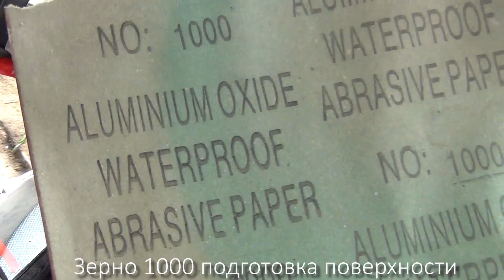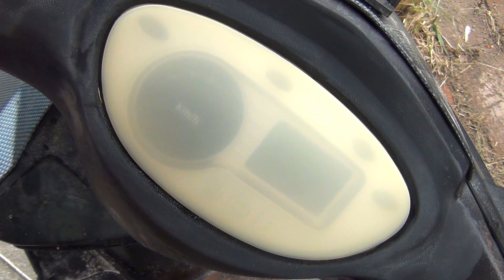Восстановления пожелтевшей панели Электро мотоцикла Подготовка поверхности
Уже больше двух лет я езжу и не могу ничего разглядеть на панели приборов. Так как периодически появляется свободное время, решил попробовать восстановить. Хотя изначально была идея сформировать новый экран.
  В общем терять особо нечего, и так ничего не видно. А наждачную бумагу я приобрел уже давно для ремонтов. Решил попробовать вручную обработать панель, и выяснил неутешительную особенность. Защитное покрытие панели выцвело с двух сторон. Если еще с наружный стороны, у меня как то получилось частично счистить желтизну за часов 10, то с внутренней, это весьма проблематично. Химически убрать желтизну с лака у меня к сожалению не вышло. Поэтому решил все делать постепенно и механическим способом, путем стирание пожелтевшего слоя. В конце то что я получу, если будет результат удовлетворителен, то я сниму видео и расскажу по шагам, как я двигался и как восстанавливал.
 Помимо этой проблемы, решил заодно попытаться найти проблему электромотоцикла, связанною с отсутствием переключения скоростей. С чем еще в том году у меня проблем не возникало.